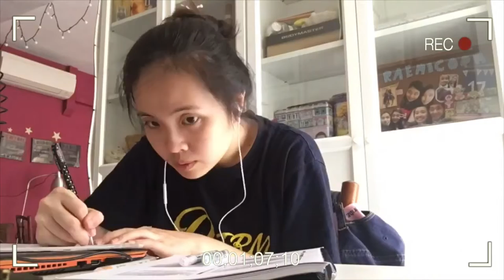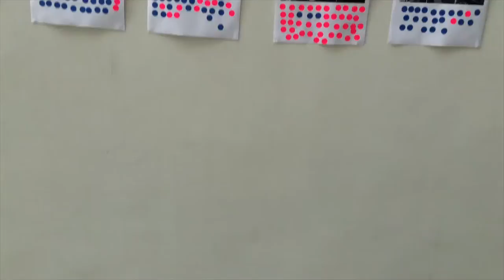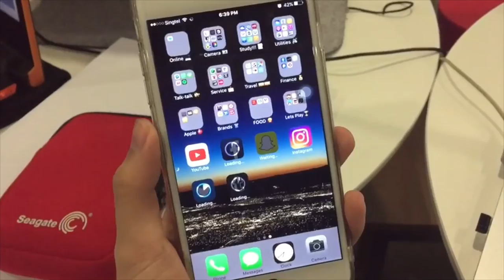ONE WEEK OF NO SOCIAL MEDIA | THE SCOOP SHOW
[This video is subtitled, so just turn on the CC!]

Hi everyone! For this week, we tried our best to not use any form of social media for an entire week! Are we relying too much on social media? How would we spend our days without social media?Hope you learn something new from our experiences!

Interviewees - Rachel, LeeSan, Gina, David, Yun and WeiQiang

Keep yourself updated! Follow us on your social media!